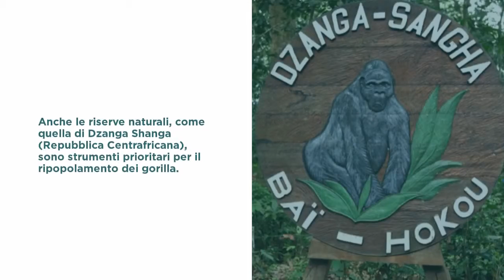Kosmos - RACCONTAMUSEO - Salviamo i gorilla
22 aprile - Giornata mondiale della Terra

Paolo Guaschi, conservatore di Kosmos, ci racconta le origini del gorilla esposto in Museo!
Con questo breve video per la Giornata Mondiale della Terra Kosmos illustra perchè questi animali siano a rischio e perchè la conservazione dei loro habitat sia strategica per la protezione di altre specie animali.